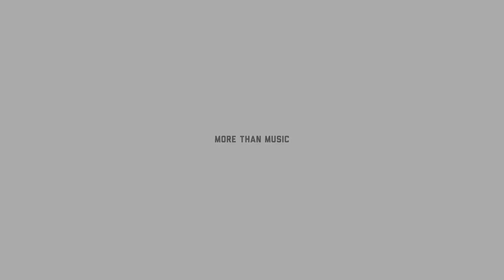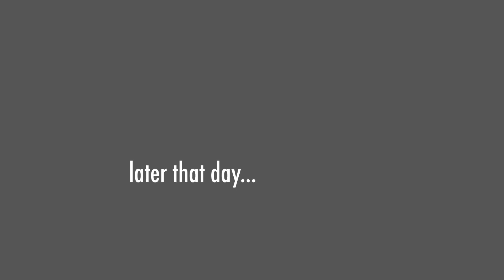I Didn't Want To Do This...